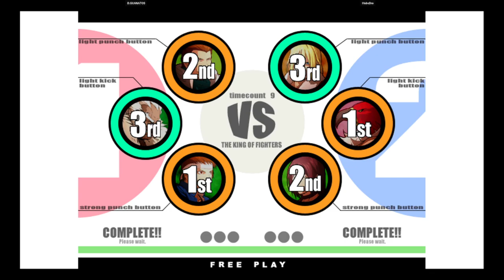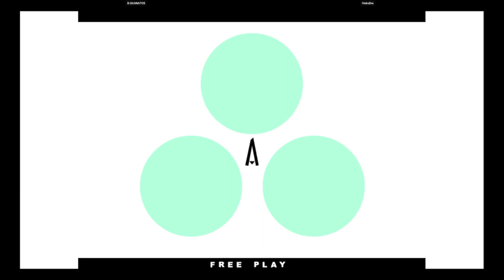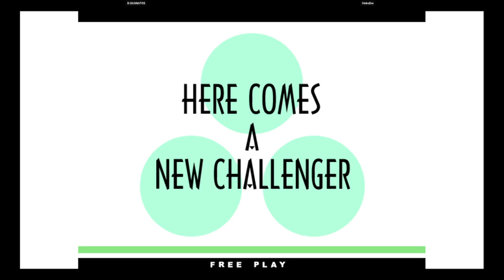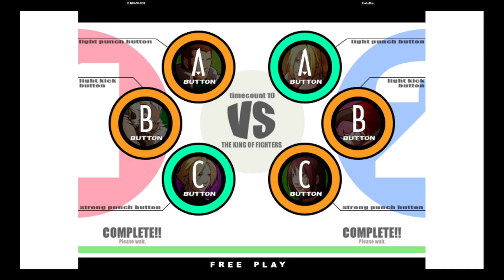KOF XI | D.GUANATOS VS HoboDro | 🇺🇸🇺🇸 Fightcade eSports